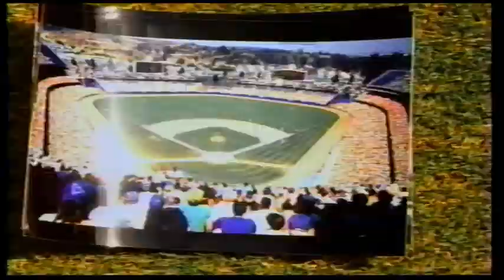90s Commercials (1996)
Commercials on TBS (1996)

Sega Sports World Series Baseball II
1-800-Collect
Napa Auto Parts
Burger King
Mobil
Sega Sports World Series Baseball II (again)